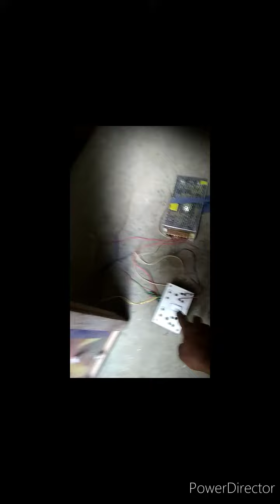RGB painting board 3 8 ka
Mahi